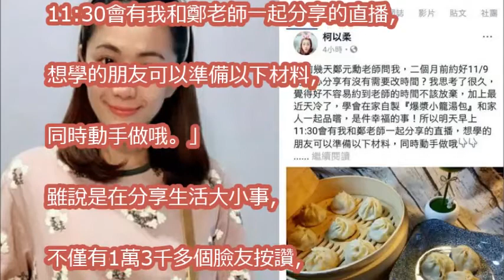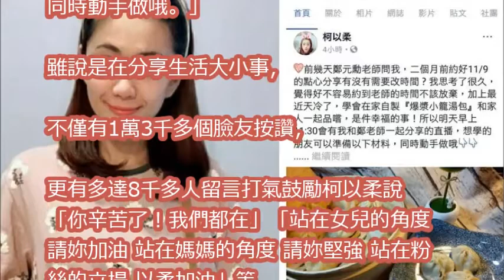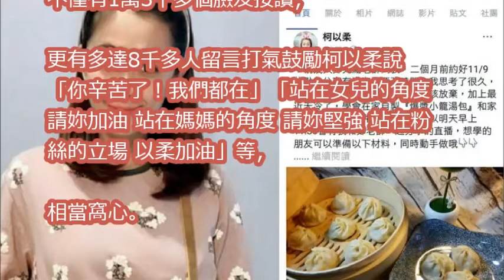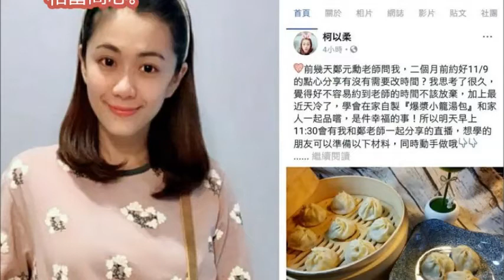柯以柔擦乾眼淚復出 首度公開露臉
柯以柔「偷腥夫外遇」持續延燒！命理師發現婚姻「暗藏玄機」苦勸柯以柔：別再騙自己！